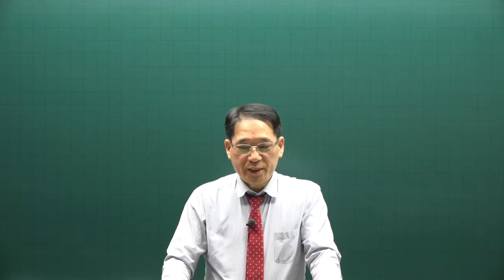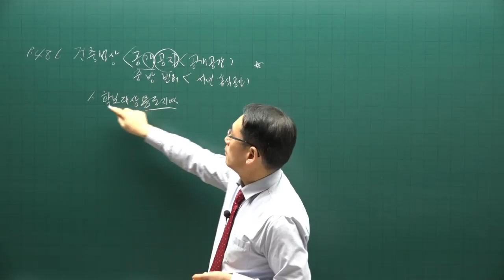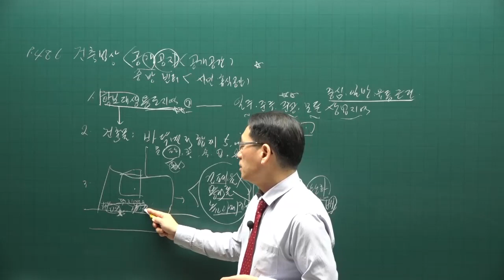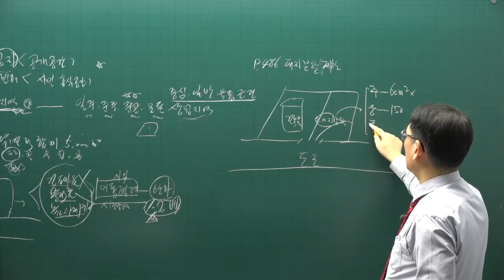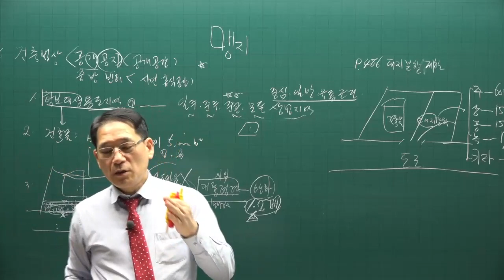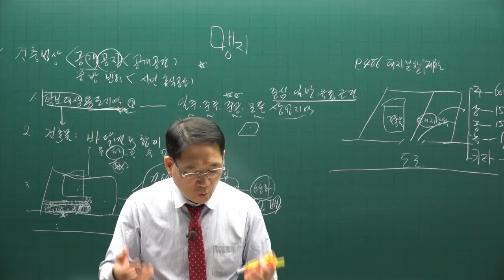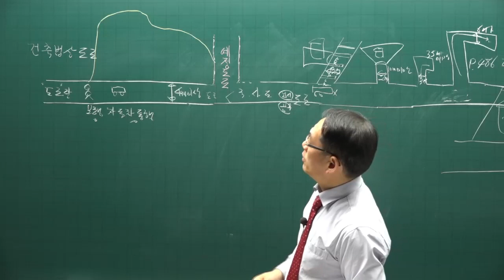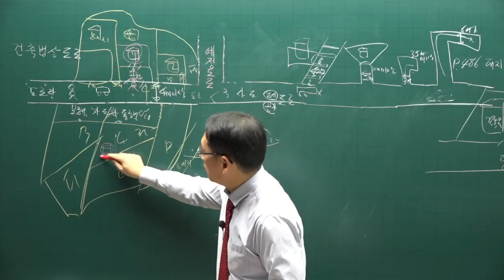[공전무] 제 33회 공인중개사 공법 기본이론강의 40강